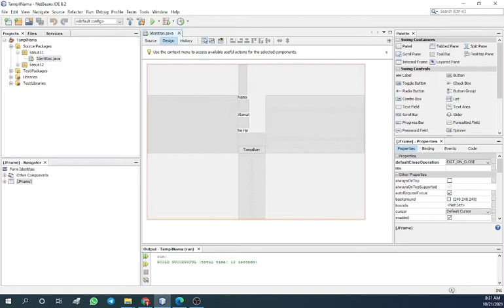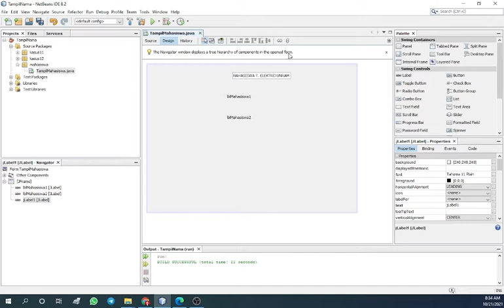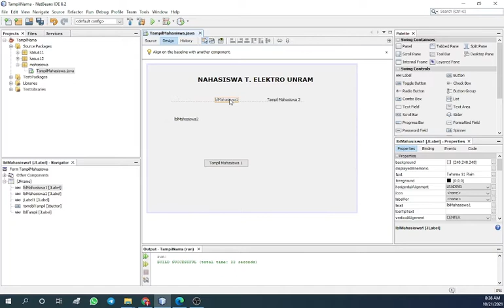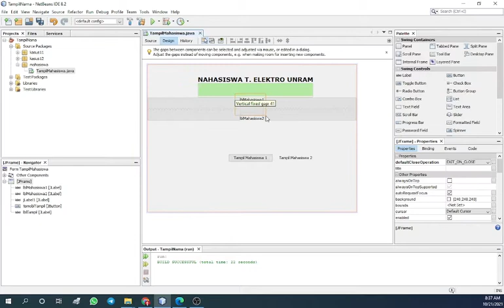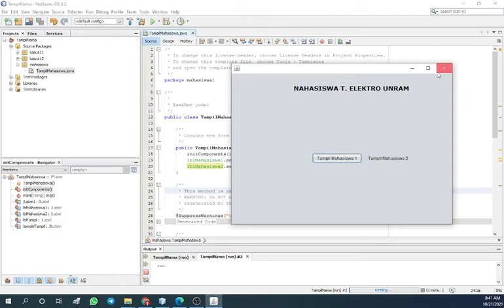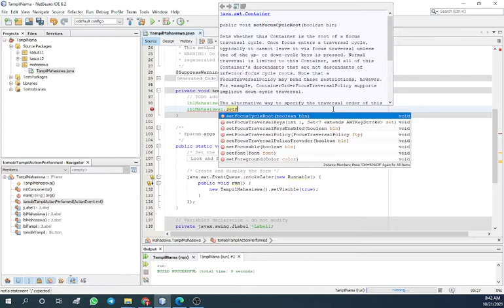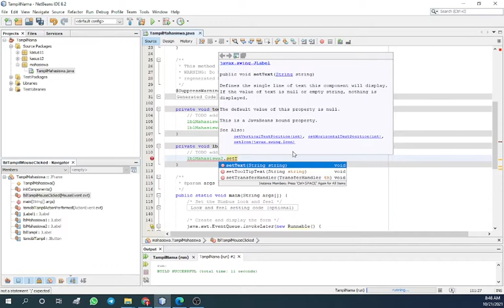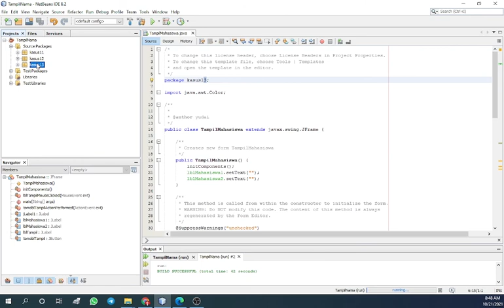Pemrograman Java GUI - Event Handling (Kasus 1.3)